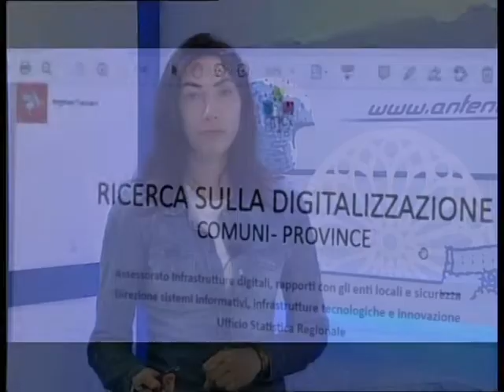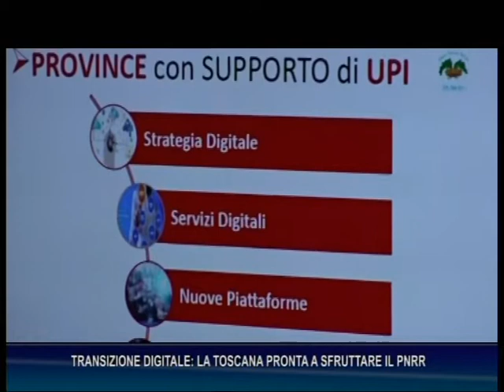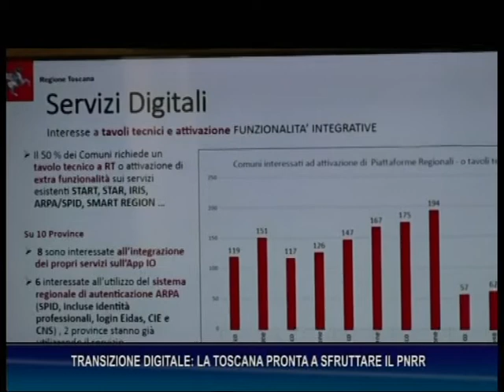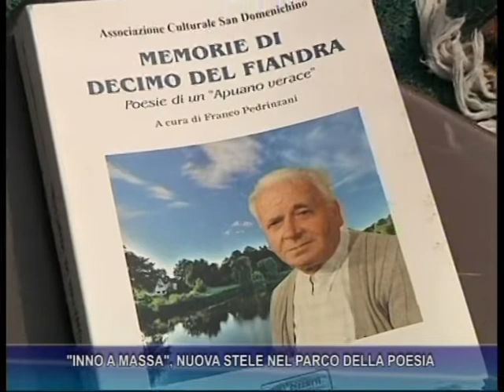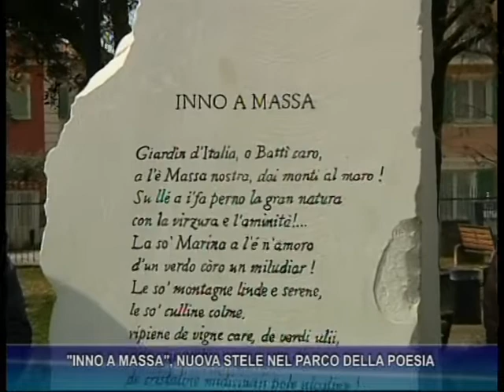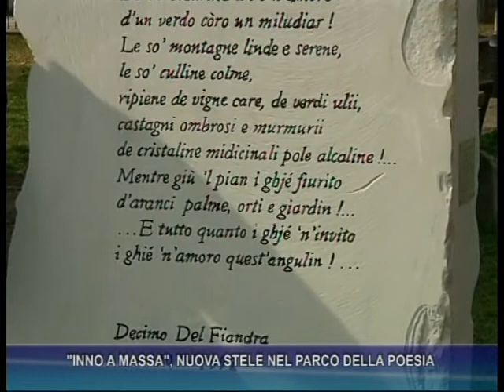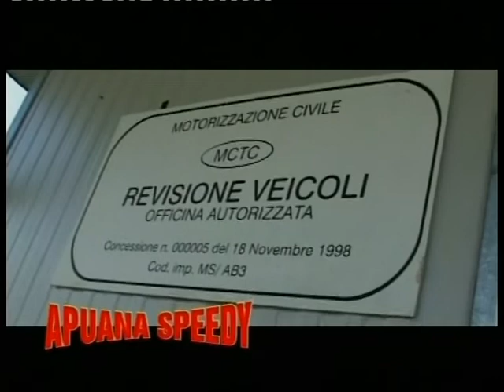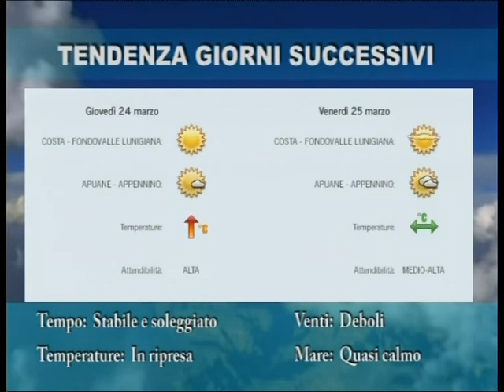Tg del 21-03-2022